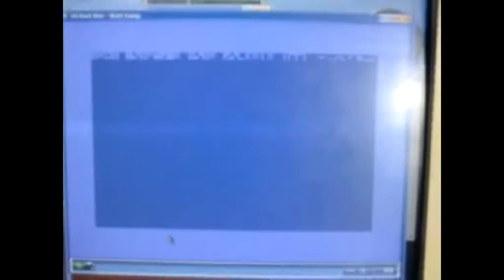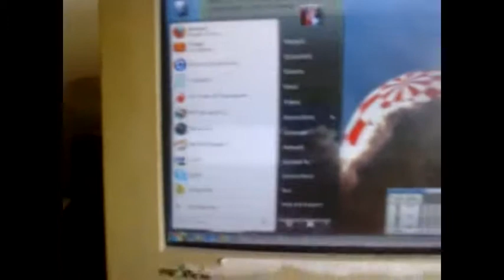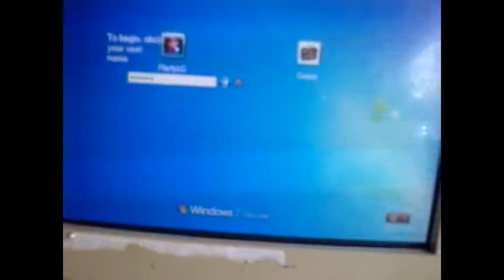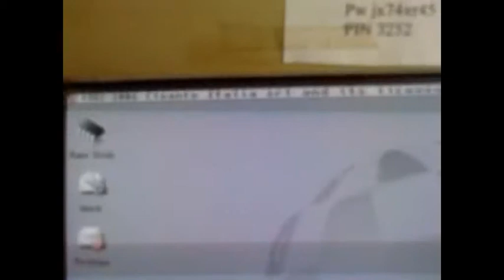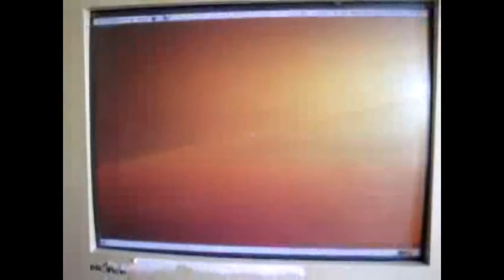MPD.avi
My computer seems to be suffering from Multiple Personality Disorder. So far I've identified 8. Some are more likable then others.